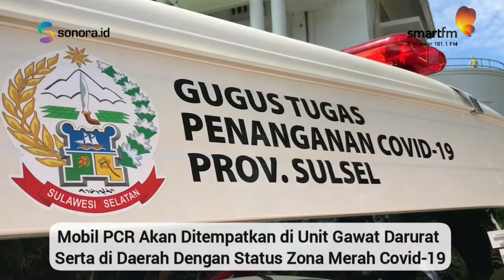MOBIL PCR RESMI BEROPERASI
Gubernur Sulawesi Selatan Nurdin Abdullah melaunching penggunaan Mobile Combat PCR Covid-19 di Rumah Jabatan Gubernur Sulsel.

Nurdin Abdullah mengatakan bahwa hadirnya mobil ini sebagai bentuk upaya untuk melakukan tes secara masif. Ia menjelaskan, satu mobil PCR tersebut dapat memeriksa delapan sampel dan memberikan hasil dalam waktu satu jam.

Nurdin menuturkan, mobil PCR tersebut, tidak hanya terbatas pada penanganan Covid-19. Tetapi bisa melakukan pemeriksaan lainnya seperti HIV-Aids, tes narkoba dan sebagainya.

Menurutnya, pengadaan mobil PCR  merupakan upaya untuk melindungi masyarakat Sulsel.